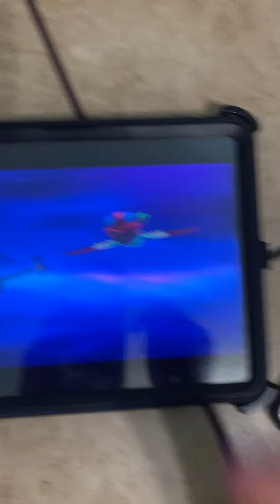So long golden asteroid ☄️ to Asia far away